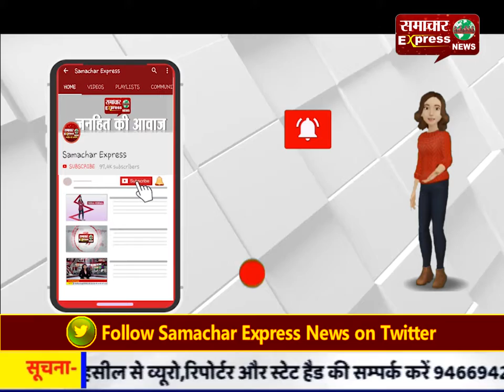हमीरपुर में मंत्री और भाजपा प्रदेशाध्यक्ष ने सफाईगिरि देख लोग हुए हैरान